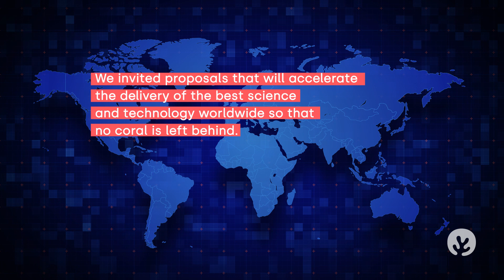Submissions close for the Coral Accelerator Program (CAP)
The Coral Accelerator Program (CAP) will fund international collaborative teams with impactful coral conservation and restoration ideas. The deadline for submissions was November 1, 2022.

CAP is a collaborative program. Most applications involve three or more countries working together. What's next? We have a two-stage review process and all submitted proposals are now under evaluation.

The Coral Research & Development Accelerator Platform – CORDAP – was launched in 2020 by the G20 to fast-track research and development solutions to save the world’s corals.

CORDAP will bring together the best minds worldwide, in a trans-disciplinary approach, to accelerate and scale up the development of new technologies that support international coral conservation efforts needed to secure a future for tropical coral reefs and deep-water corals.